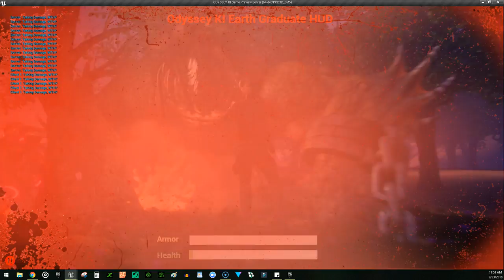Odyssey Ki Game Preview: Level 1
Having fun with ODKI game under development. Thanks to Paragon for the character assets on the UE marketplace.  Let's give em a new role and a script that will impact the simulator in a big way!  A game plan has been formed on paper and now it is time to make it so.  Odyssey Ki, the game, based on the screen play by the same name written by Gerald Clark.

Odyssey Ki:  Earth Graduate, is targets to be a very different experience in the holographic simulator, and is a long way from done, but little by little getting the pieces in place (:  Looking for some lead Paragon talent that may be interested in ODKI game development.